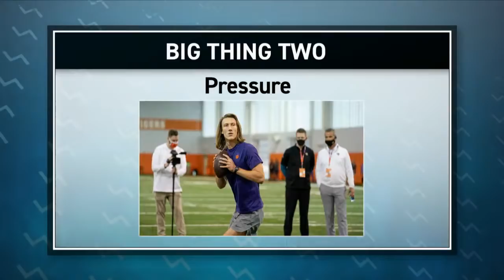What are the Jaguars Looking For in Free Agency? | Jags Drive Time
Join Ashlyn Sullivan, Brian Sexton and special host Jaguars alumni Lonnie Marts for Jags Drive Time as they discuss free agency needs and potential fits, dissect Urban Meyers exclusive interview and celebrate Women's history month and entertain some bold draft predictions.

Presented by Jet HomeLoans